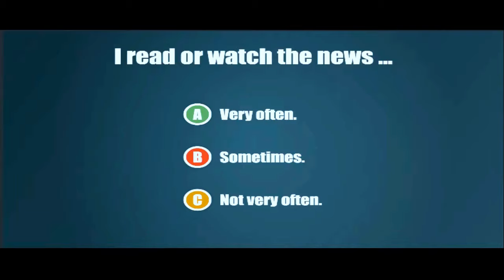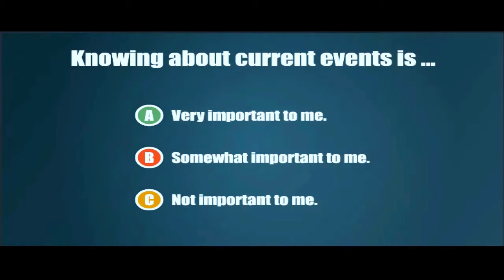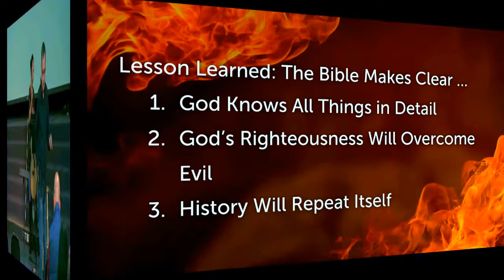FOR BABYLON Current Events and Biblical Prophecy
Current Events and Biblical Prophecy
Series: FOR BABYLON
Pastor Luke Chen teaching on May 20, 2018.